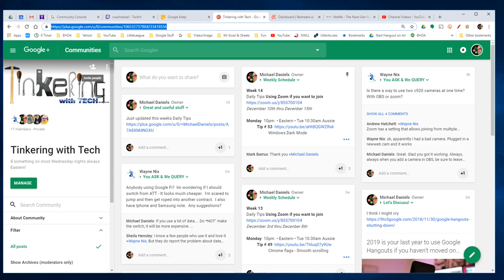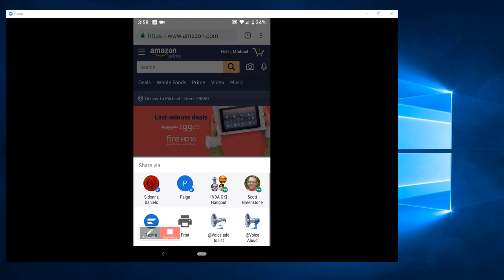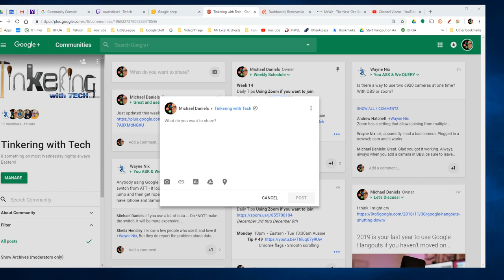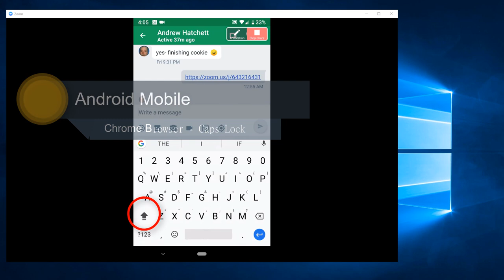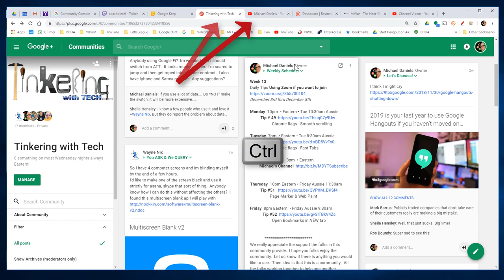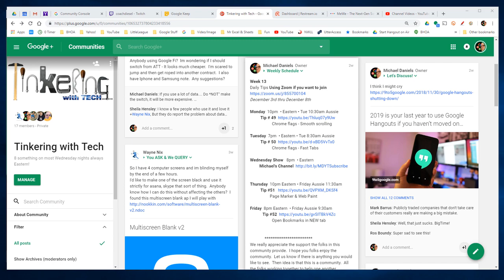Chrome Browser - Caps lock - Open Closed Tab & More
This video shows some helpful tips to help you on some things that are just not obvious from the Chrome browser.